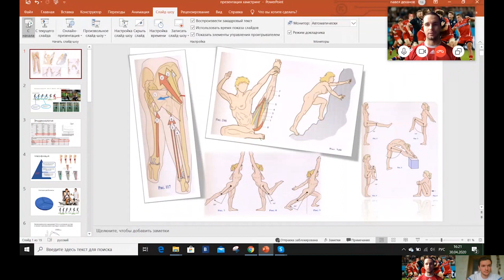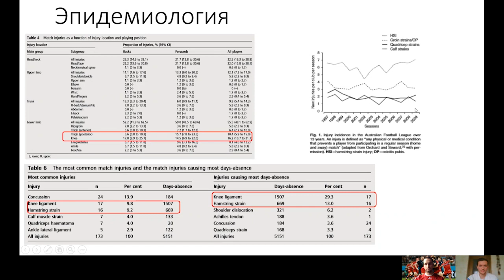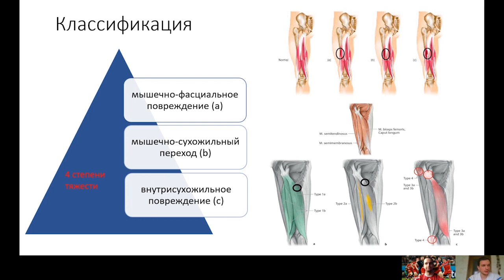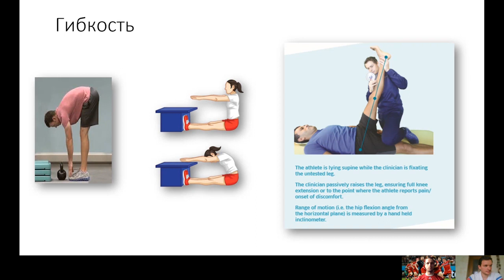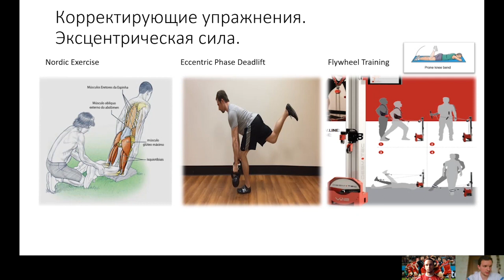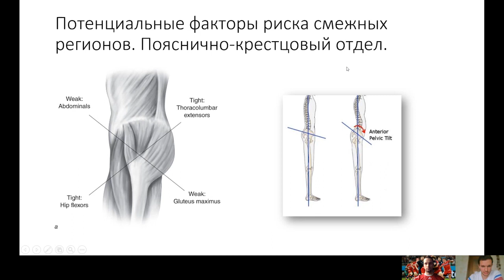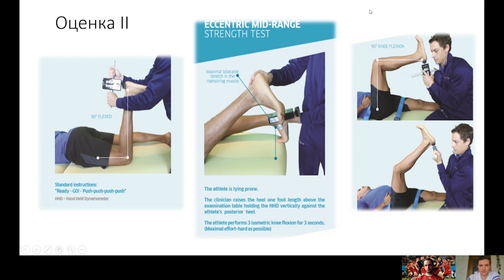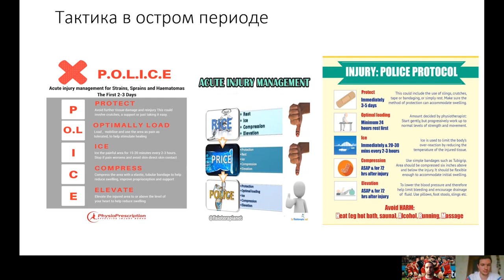Травмы задней поверхности бедра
Павел Деханов - врач мужской молодежной сборной России по регби